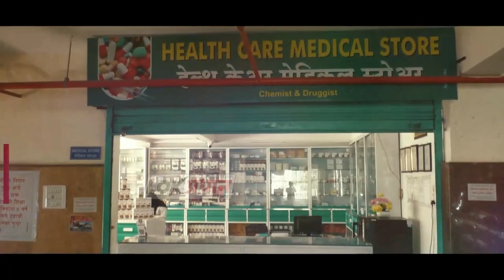महादेव जानकर यांच्या अनुभवाचा काँग्रेसला फायदाच होईल - काकासाहेब कुलकर्णी